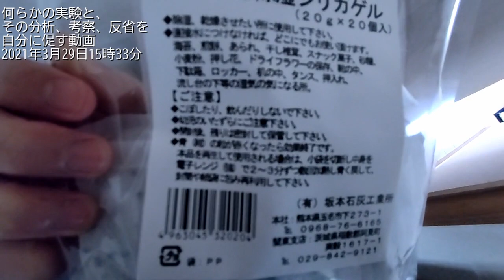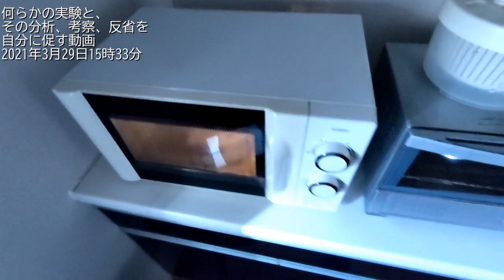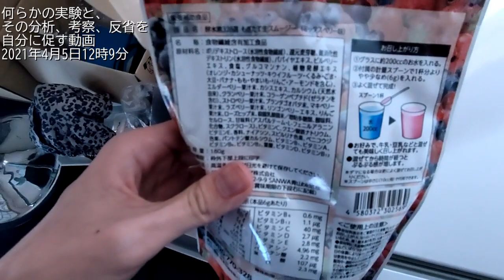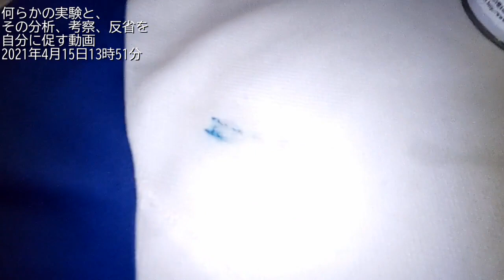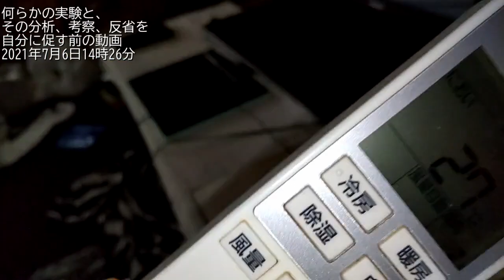日常化学：何らかの実験と、その分析、考察、反省を自分に促す記録の一部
動画9本、ほか；他人への懸念から小さい声で発言する、2021年撮影、目次：
0:05 3月29日15時33分　シリカゲル、電子レンジ
3:05 4月5日12時9分　フルーツ粉、重曹
6:43 4月10日23時55分　フルーツ粉、重曹、レモン汁
8:39 4月15日13時51分　アクリル絵の具、変性エタノール
9:54 4月15日13時55分　アクリル絵具、変性アルコール
10:25 4月21日および9月6日　血しみチノパンツ＝血ノパンツ問題の解決
10:44 5月26日9時2分　白レザースニーカー、有機溶剤ガソリン
12:48 5月26日9時6分　白革スニーカー、リグロイン、ゴム底、チューインガム
14:18 6月24日13時19分　ポリウレタン弾性繊維＝スパンデックス
15:21 7月6日14時26分　エアコン空気カビ、合成ベルベット黒コート

血しみチノパンツ＝血ノパンツ問題の解決に関する日記メモ引用：

本日4月21日 [...](15時50分以前の何らかの時間) 本日は2度、洗濯をしていたが、更に血しみチノパンツ＝血ノパンツを「血液の染み抜き＆洗濯方法！時間がたった血の落とし方は？| コジカジ 」ページによる方法でシミ抜きと洗濯をした。この間、黒ベストと赤スカートとDickiesパンツと杢ベージュのようなニットTシャツ（今は亡きレナウンの社名タグ付き）と白ポロシャツと白パンツの計6点に対してアイロンがけをした。これらにはいくらかの清掃もある。清掃というと、窓ごしの写真撮影目的で今までに何度か窓ふきをしていた。しみ抜きの結果としては、望んだ効果を得ないばかりか、元と良くも悪くも変わらないと思う。濡れている実物が乾いた後も、同じ感想であろう。

本日9月6日 [...](13時17分以前の何らかの時間) 本年4月21日以来の血しみチノパンツ＝血ノパンツ「血液の染み抜き」を行った。例のページ による方法のうち、前回は1つのみであったが、今回は2つ行うつもりで始め、1つめ（液体の酸素系漂白剤＋酵素を謳う粉末洗剤ペースト、塗布して約1時間放置）だけでも血痕が目立たないほどシミ抜きに成功した。それこそ前回に実現すればよかったし、2つめの準備が済んでいて残念な話であり、そのまま、2つめ（重曹＋液体の酸素系漂白剤、液体の約1時間つけおき）も行うことにした。

目次に「エアコン空気カビ」とあるが、コウジカビ属（アスペルギルス属）であるといった生物学的な同定は難しい。
種の特定で病原性の高低をはかれば、アスペルギルス症（日和見感染）のような事態になるまでの見当を付けることはしやすい。
何であってもエタノールなどでその範囲の殺菌は可能であろうし、単に拭う際の溶液としては使える。